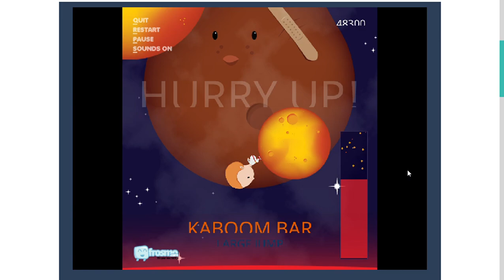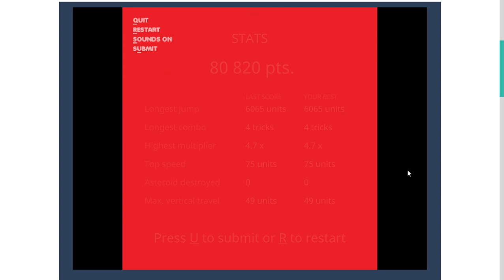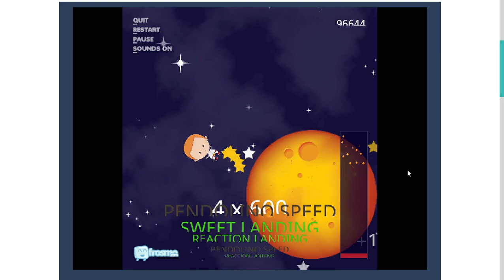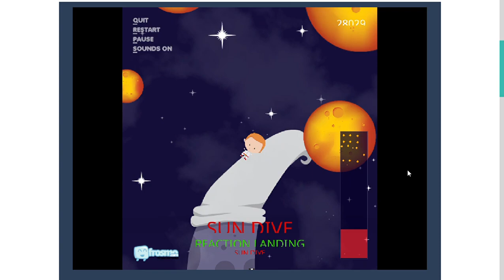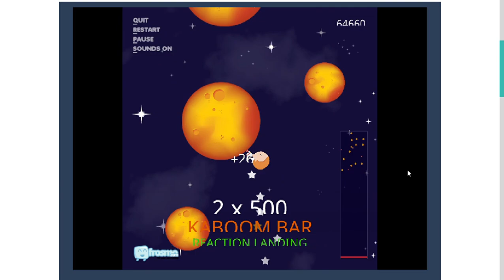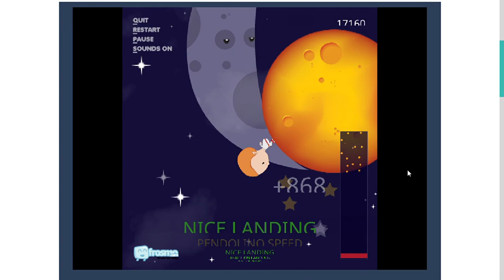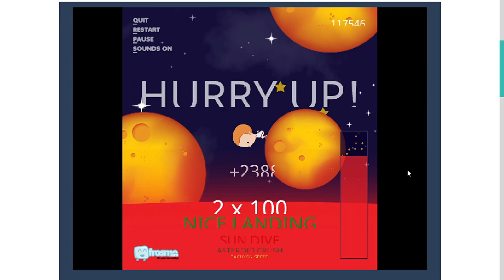Escape the Red Giant